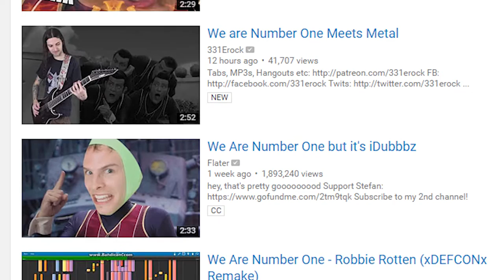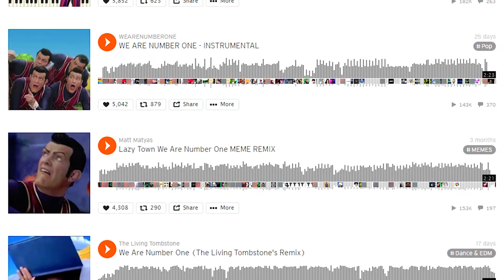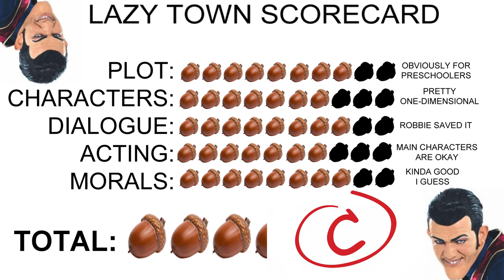VERMIN REPORT | Lazy Town: The Meme, The Myth, The Legend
In her debut appearance, Vee the chipmunk dives into the river of oddity that is Lazy Town to uncover the truth of the meme behind the meme...